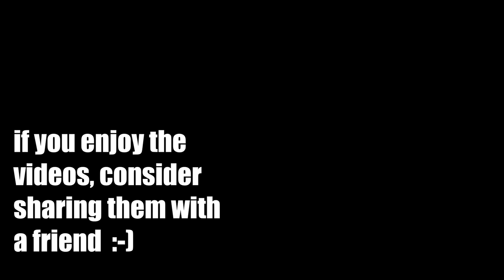SAVE MONEY... on atm fees (travel tips)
MY GEAR

Sony 16-35 f4 lens
Sony 70-300 f4.5-5.6 lens
Zhiyun Crane Plus Gimbal
MeFOTO Classic Carbon Fiber Tripod
Breakthrough ND (3 stop)
Peak Design 30L Camera Bag